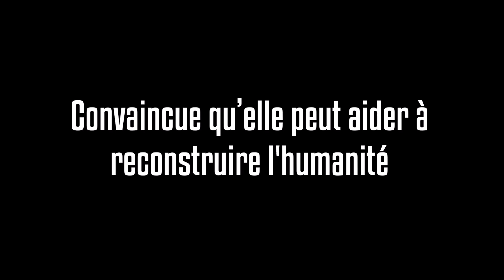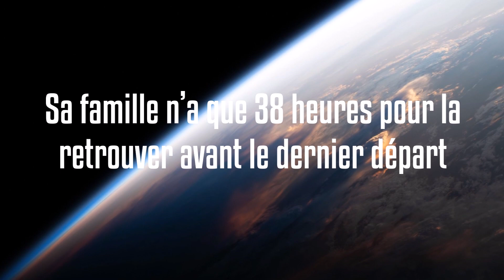Après l'effondrement : Dernier départ · Les élites font sécession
2101. Une comète va annihiler la vie sur Terre.
Aelys fait partie des élites sélectionnées pour coloniser une nouvelle planète. A l’extérieur de la base de lancement, dans ce qu'il reste de la France, la civilisation s’est déjà effondrée depuis cinquante ans.
Convaincue qu’elle pourra aider à reconstruire l'humanité après l'impact, Aelys s'enfuit. Sa famille n’a que trente-huit heures pour la retrouver avant le dernier départ.

NOUVEAU : Disponible en version AUDIBLE 🎧 en exclusivité sur Amazon à prix mini ou gratuit avec l'offre d'essai

Adaptation série TV en cours · GMT Productions (LAGARDERE STUDIOS) · Co-écriture avec Thomas Martinetti et Samuel Delage

☄️ COMMENT VOUS LE PROCURER ?

· Amazon en broché grand format et numérique Kindle ·
· Ma librairie en ligne en broché grand format et numérique Epub

Crédit musique en licence libre · The Awakening par Patrick Patrikios